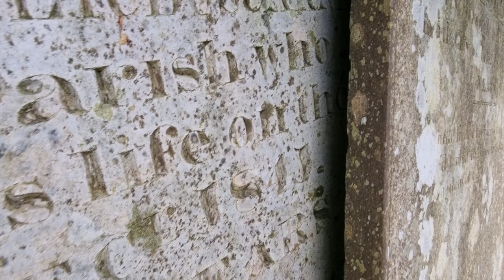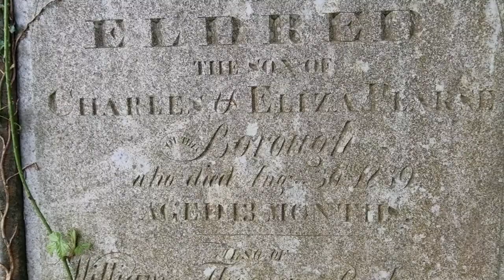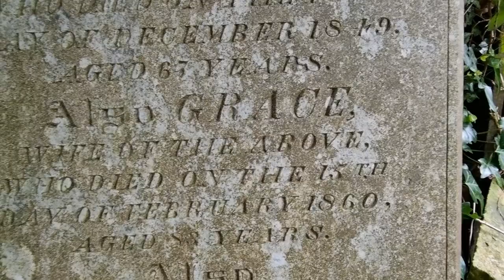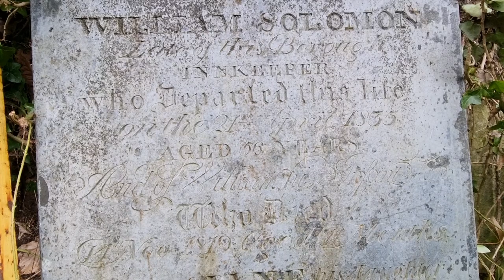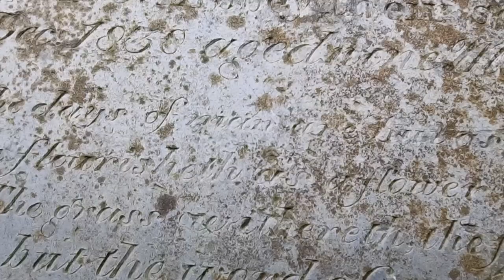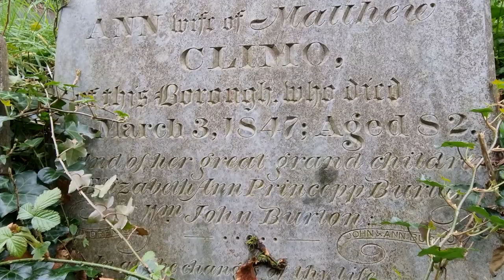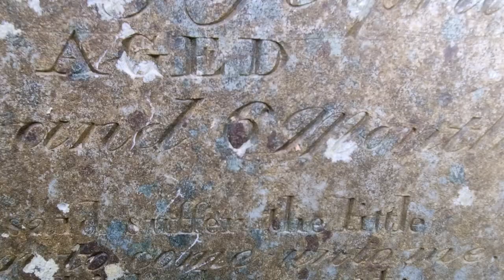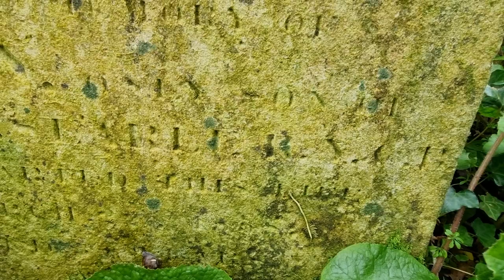ST PETROCS CHURCHYARD IN BODMIN CORNWALL .BROKEN HEADSTONES.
I had to go Back to finish off the ones I missed still disappointing to see the wall that fell on the headstones a few years ago still nothing been done, anyway enjoy this video like and subscribe folks